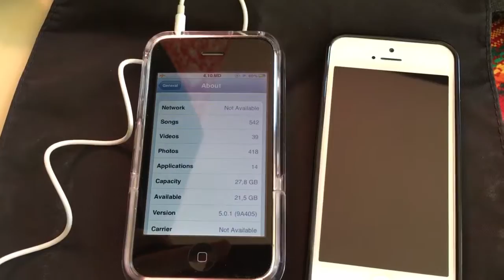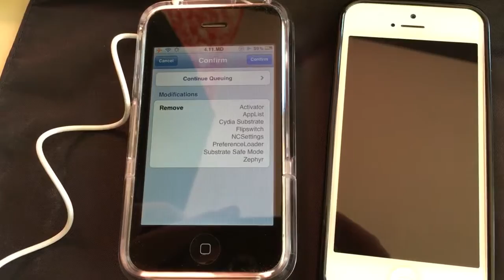my iphone 3gs (old bootrom) in ios 5.0.1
old bootrom iphone 3gs are amazing devices, so much fun with them.. it's so easy to test all ios aviable for them ios 3 - ios 6